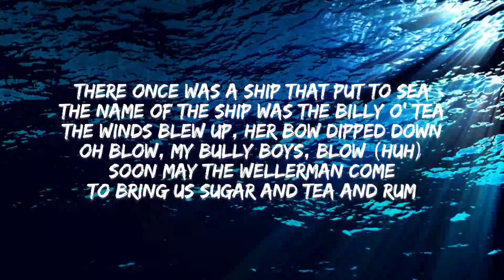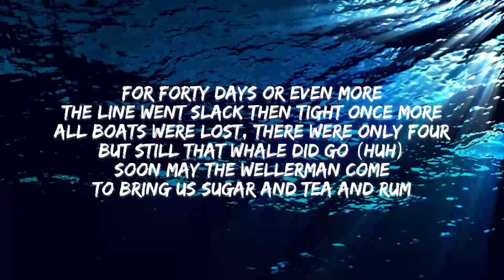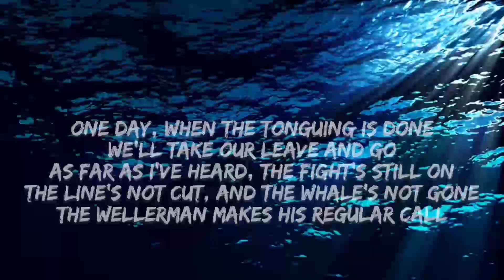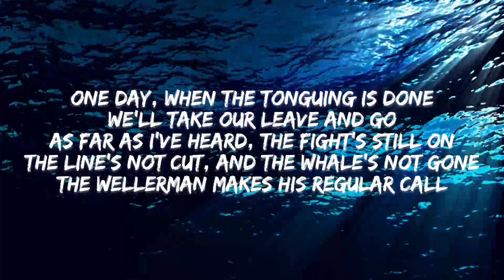NATHAN EVANS - WELLERMAN (SEA SHANTY) (LYRICS)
🎧 Lyrics: Nathan Evans- Wellerman (Sea shanty)

Oh blow, my bully boys, blow (huh)
Da-da-da-da-da
Da-da-da-da-da-da-da
Da-da-da-da-da-da-da-da-da-da-da
Da-da-da-da-da
Da-da-da-da-da-da-da
Da-da-da-da-da-da-da-da-da-da-da

🎵Song owner: @NathanEvanss